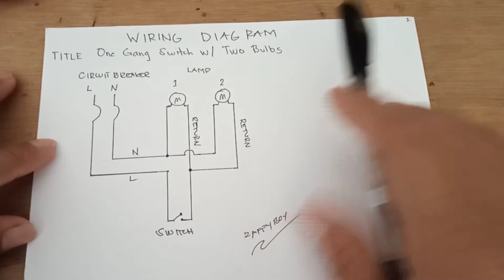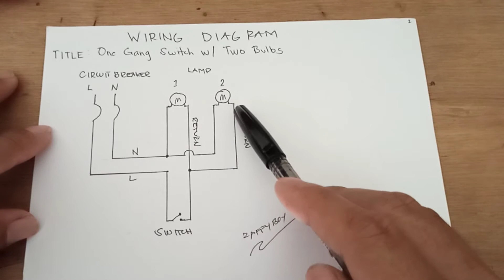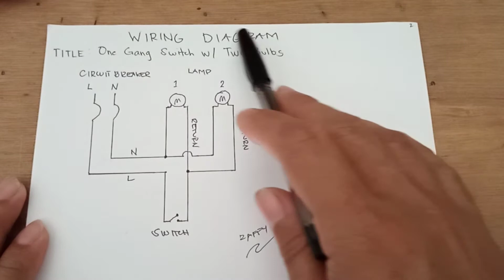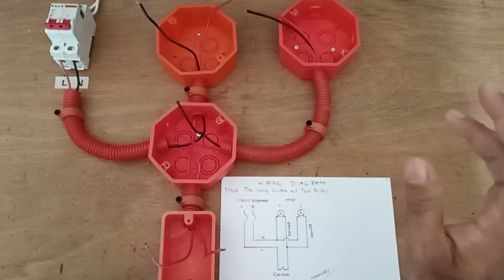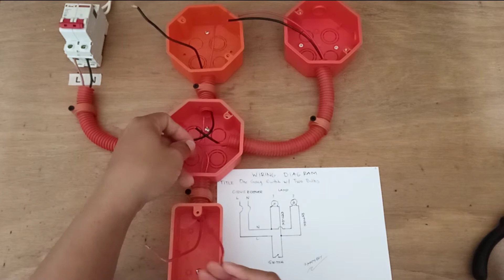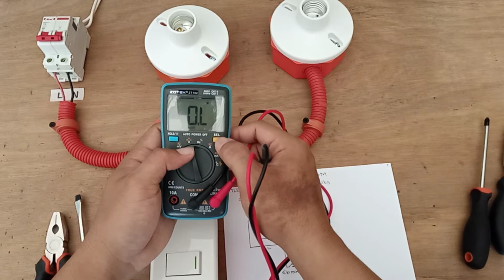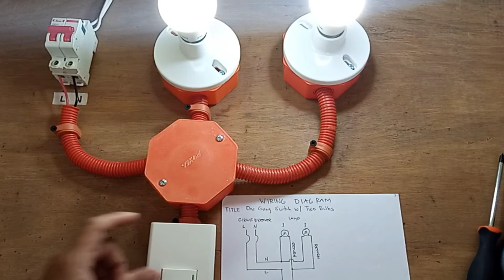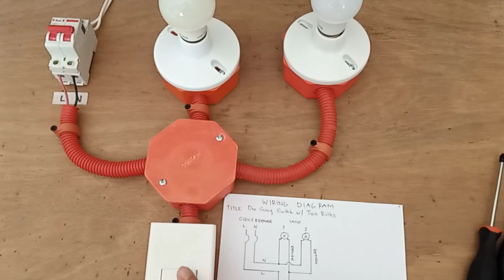Electrical tutorial One gang Swith with 2 Bulbs, House wiring Installation-NC2 | RAFFYBOY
Pano mag wiring ng one gang switch two bulbs
One gang switch nc2
Tesda nc2 one gang switch
Electrical tutorial
Tagalog electrical tutorial
House wiring one gang switch
Two bulbs one gang switch